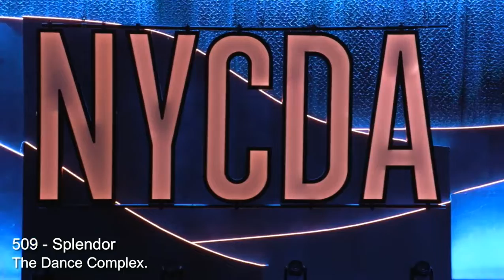Preslie Lopez - Splendor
Junior Contemporary
The Dance Complex
NYCDA Orlando Nationals 2022